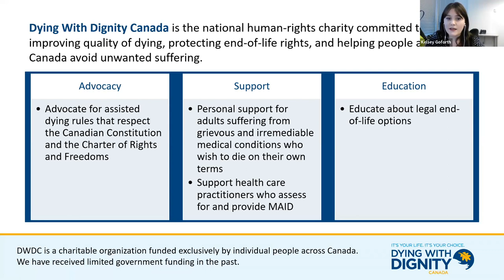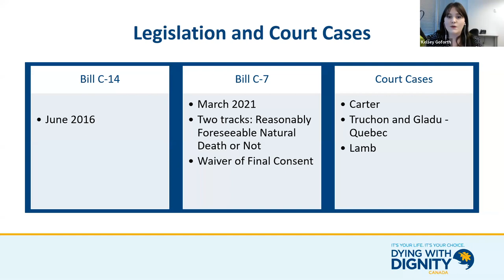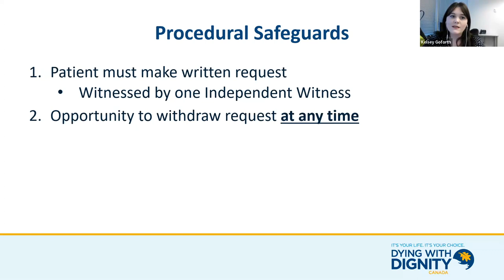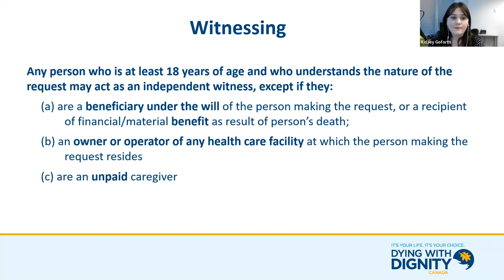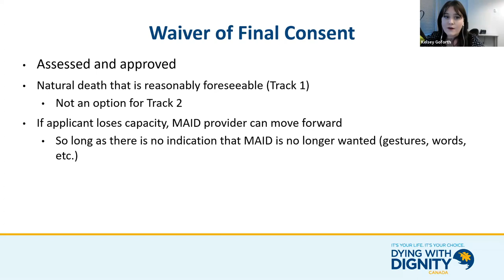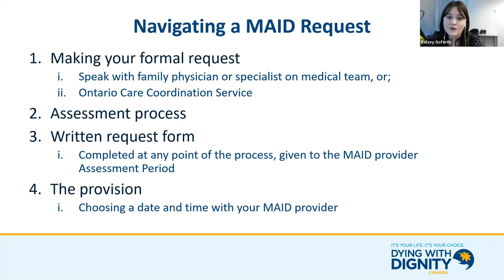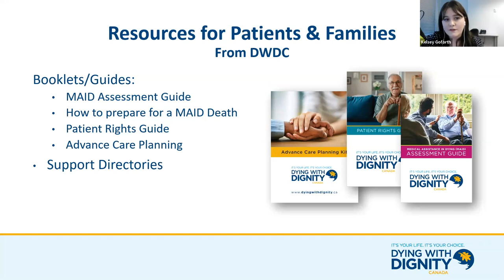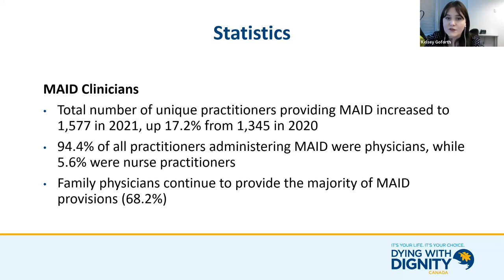Understanding Medical Assistance in Dying - Kelsey Goforth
In response to several requests for more information about medical assistance in dying (MAiD), CPFF hosted a webinar with Dying With Dignity Canada’s (DWDC) Director of Programs Kelsey Goforth.

During this webinar, Dying With Dignity Canada’s (DWDC) Director of Programs Kelsey Goforth clarifies what the procedure entails, how to go about applying for it, and any other important considerations. Kelsey also addresses questions from live webinar participants, including considerations for people with pulmonary fibrosis (PF).

You will learn about:
- the history and court cases that gave rise to the current MAiD legislation, Bill C-7, which came into effect in March 2021
- eligibility criteria
- the process to access MAiD
- safeguards
- resources available to patients and providers
- relevant statistics

About Kelsey Goforth

Kelsey is the Director of Programs at Dying With Dignity Canada and has been a staff member with the organization since 2015. She is a graduate of Douglas College’s end-of-life doula program and Centennial College’s Thanatology Certificate program. She has completed a Patient Navigation Certificate from the Health Leadership and Learning Network at York University as well as training in grief literacy. She has also completed Pallium Canada’s Learning Essential Approaches to Palliative Care (LEAP) course. Kelsey is a recipient of the 2019 Alumni of Influence Awa